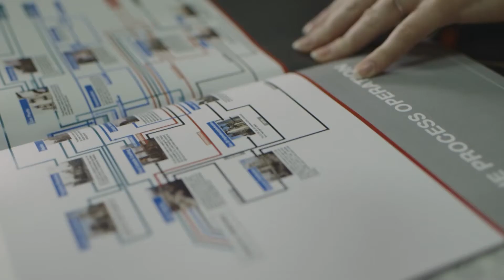Humber LEP STEM Case Study - Phillips 66' Sarah Cleaver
As part of our promotion of Science, Technology, Engineering and Maths (STEM) related career opportunities in the Humber, Phillips 66's Sarah Cleaver shares her story.